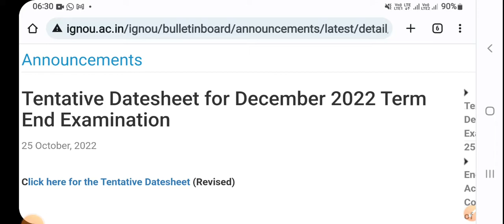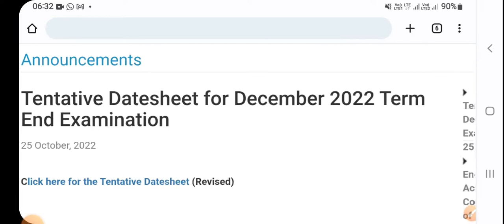Ignou Help Books For Dec 2022 Term End Exam || Order Now At Discounted Rate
Ignou Guide Books /Help Books For Dec 2022 Term End Exam || Order Now At Discounted Rate